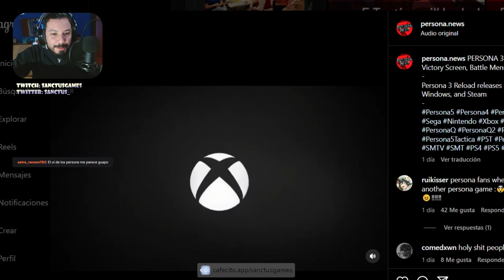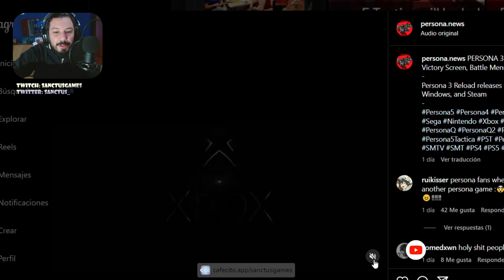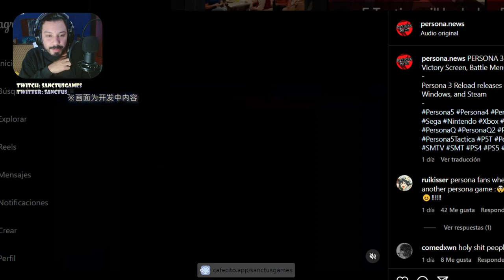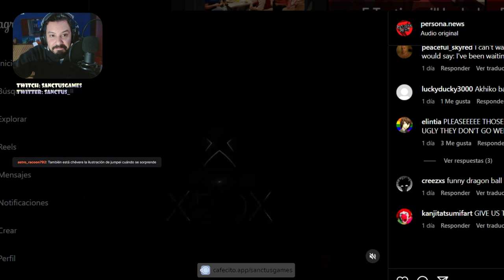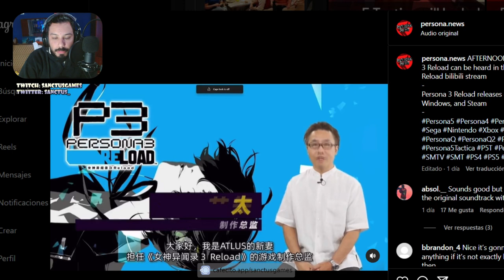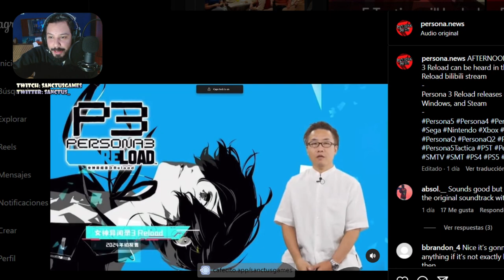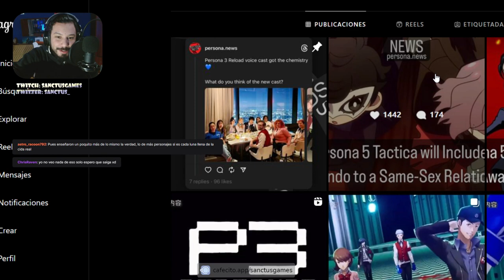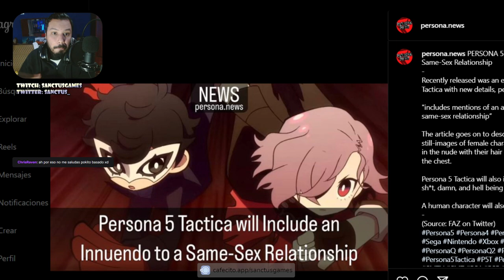PERSONA 3 RELOAD NUEVO TEASER TRAILER - REACCIONANDO